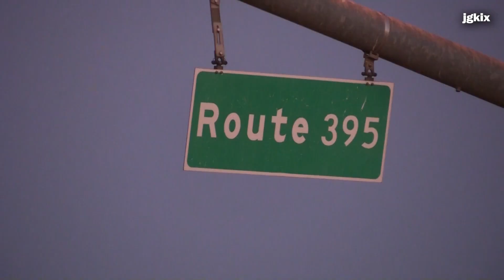Drunk Driver Kills Woman and Sends Two Children to the Hospital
Hesperia, CA -  On Thursday, May 11, 2023, at approximately 6:31 p.m., deputies from the Hesperia Police Station and rescue personnel from the San Bernardino County Fire Department responded to a traffic crash on Highway 395, north of Poplar Street, in Hesperia. Jose Vargas was driving a 2003 Chevrolet Tahoe north on Highway 395, north of Poplar Street. Lisette Villasenor drove a 2018 Toyota Prius south on Highway 395, north of Poplar Street. Villasenor's two children were passengers in her vehicle.
While driving north on Highway 395, Vargas drove his Tahoe into oncoming lanes of traffic in front of Villasenor, causing a collision. Vargas was identified and contacted at the scene. Villasenor and her children were transported to a regional trauma center by air and ground. Vargas did not sustain any injuries as a result of the crash. Villasenor sustained major injuries and despite life-saving measures, she was later pronounced deceased at the hospital. Villasenor's children suffered moderate to major injuries. During the investigation, deputies determined Vargas was under the influence of alcohol and over the California legal limit at the time of the crash. Vargas was booked at the High Desert Detention Center in Adelanto for gross vehicular manslaughter while intoxicated and felony DUI.
The affected portion of Highway 395 between Poplar Street and Main Street was closed for several hours while deputies from the Hesperia Station processed the scene.